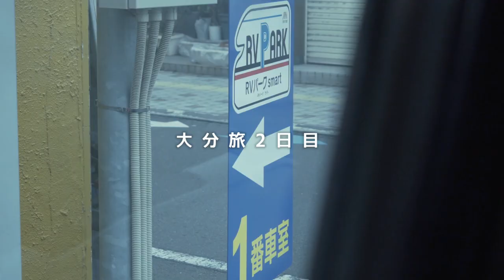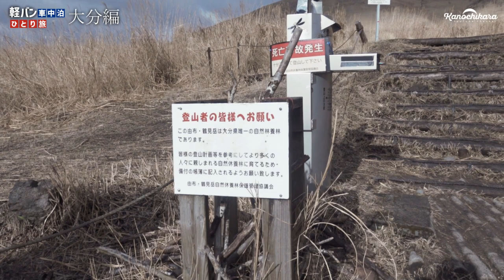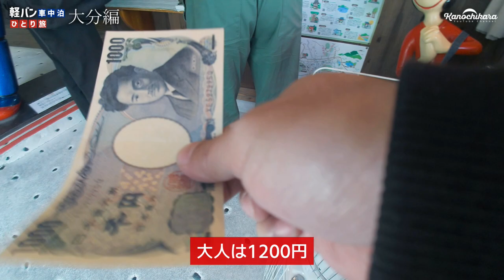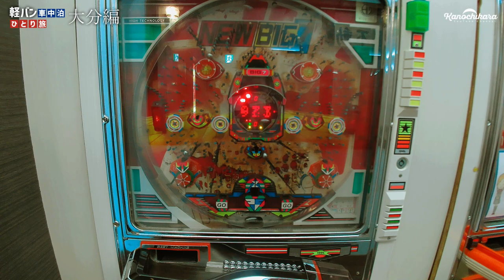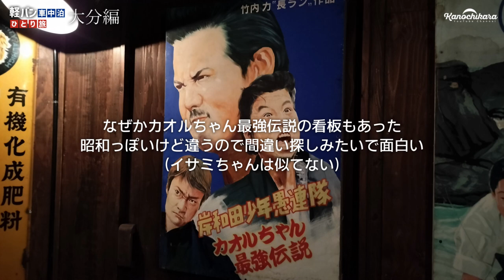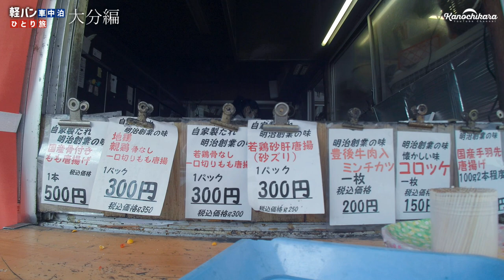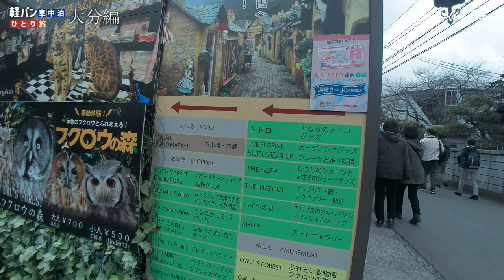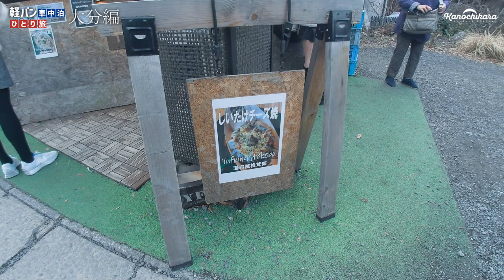【男一人旅】九州の極楽B級レトロスポット巡り「大分県由布院（湯布院）」【車中泊】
大分県2日目の場所は「由布院」にしました。
昔は湯布院という書き方だった気がしますが、合併などで由布院になったそうで。
でも未だに湯布院という書き方と由布院という書き方が混在するようなのでどっちにすればいいのかよく分からない…。
主に大好きなレトロスポットを巡る日になりました。

由布岳は気になるなぁ…。